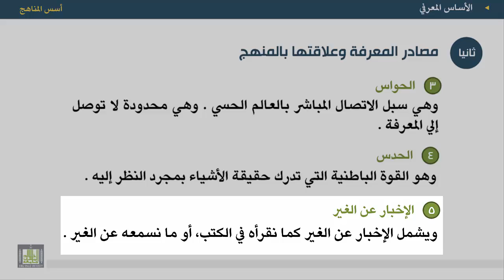أسس المناهج - الوحدة 5 : مصادر المعرفة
المقررات المفتوحة
أسس المناهج - 471 نهج-2
الوحدة الخامسة - الأساس المعرفي
مصادر المعرفة الإنسانية وعلاقتها بالمنهج المدرسي.